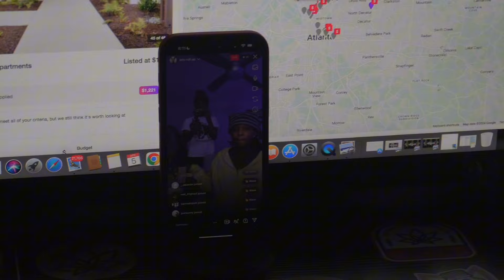You have to CHOOSE to get Better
SKII ! Fgooo gang #OTSKI🤞🏽 Make sure the video is in 1080hd for best quality. Hope you enjoyed the video gang, let me know what type of content you want to see from me in the comments. We're growing and becoming BIGGER i appreciate all the love & support. roadto3k OTS🤞🏽